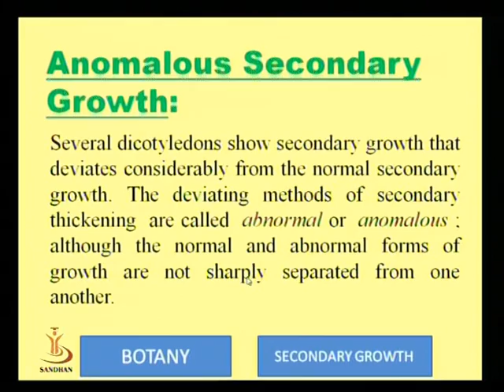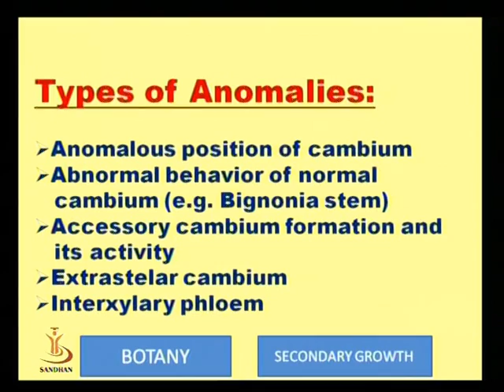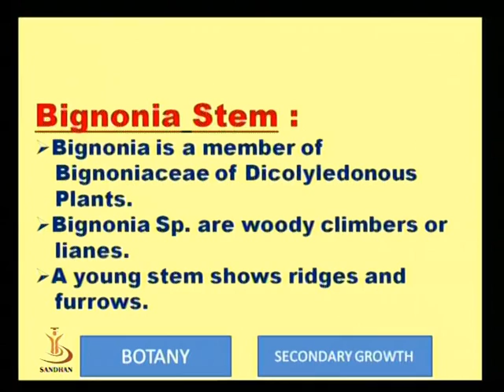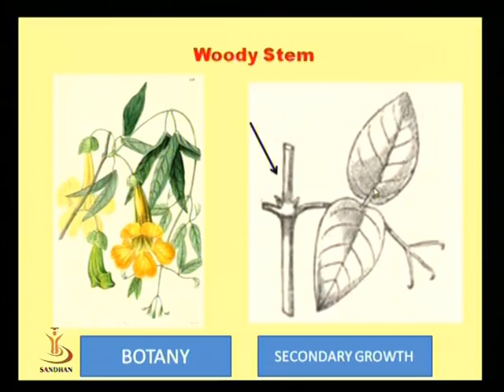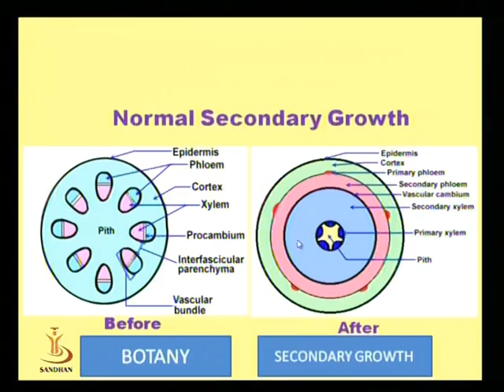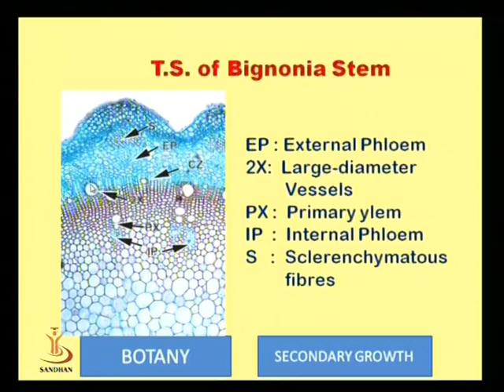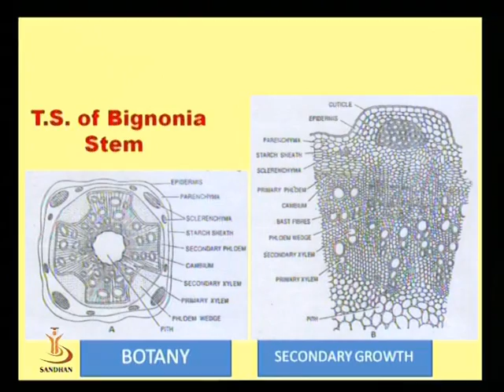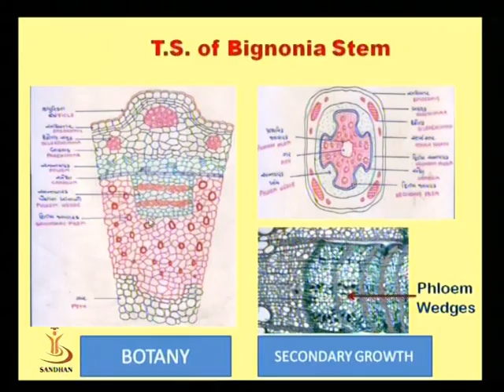Secondary Growth Part 1